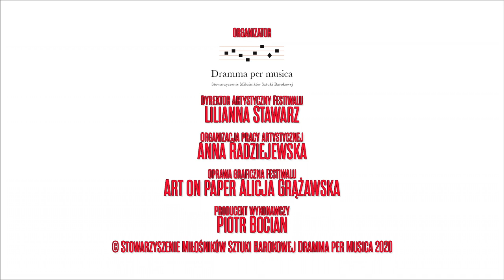Festiwal Dramma per Musica ONLINE 2020 – „Off Baroque: REnaissance"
Festiwal Dramma per Musica ONLINE 2020

„Off Baroque: REnaissance"

Wykonawcy:
Marcin Zdunik – wiolonczela
Aleksander Dębicz – fortepian, elektronika
Mateusz Banasiuk – reżyseria dźwięku

„REnaissance” to najnowsze przedsięwzięcie artystyczne Marcina Zdunika i Aleksandra Dębicza. Stanowi próbę wzbudzenia w słuchaczach poczucia czasu i przestrzeni muzyki renesansowej poprzez umieszczenie jej we współczesnym kontekście. W tym celu artyści po raz kolejny sięgnęli po sztukę improwizacji, a także wykorzystali elektronikę – keyboardy, looper, komputer. Przy użyciu nowoczesnych środków ekspresji Zdunik i Dębicz eksplorują muzykę największych mistrzów XVI w., m.in. Palestriny, Monteverdiego, Carla Gesualda di Venosa, Wacława z Szamotuł czy Mikołaja Gomółki, starając się dotrzeć do sedna jej piękna i ponadczasowości.

Zarejestrowano 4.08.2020 w Sali Balowej Pałacu Tyszkiewiczów-Potockich Uniwersytetu Warszawskiego.

Realizacja audio i video:
Grupa Realizacyjna Akademii Filmu i Telewizji GR.AFIT.pl
Antonina Wyszyńska – dźwięk
Tomasz Decyk – reżyseria TV
Aleksander Wyszyński, Robert Wyszyński – kamery

Dyrektor Artystyczny Festiwalu: Lilianna Stawarz
Organizacja pracy artystycznej: Anna Radziejewska
Oprawa graficzna Festiwalu: Art on paper Alicja Grążawska
Producent wykonawczy: Piotr Bocian

Dofinansowano ze środków Ministra Kultury, Dziedzictwa Narodowego i Sportu, pochodzących z Funduszu Promocji Kultury w ramach programu „Muzyka”, realizowanego przez Instytut Muzyki i Tańca.

Partnerzy: Muzeum Uniwersytetu Warszawskiego, Fundacja Wydziału Historycznego UW VARIA, Muzeum Pałacu Króla Jana III w Wilanowie, Legalna Kultura

Patronat medialny:
TVP Kultura, Program 2 Polskiego Radia, Radio dla Ciebie, Portal Promocji Kultury ProAnima.pl

© Stowarzyszenie Miłośników Sztuki Barokowej Dramma per Musica, 2020